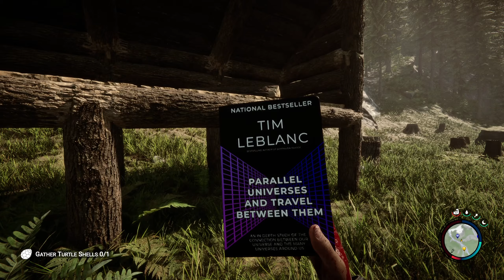Melhorando a Base e derrubando a floresta | Gameplay Ultra Qualidade Sons Of the Forest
Bem-vindo ao Aggressive Hamster, Seu canal relacionado a jogos!

Nosso canal é diario de games que estou jogando no momento, trazendo o gameplay de diversos jogos e deixando o registro aqui na internet.

RTX 4080
32GB DDR5

Ultra qualidade sons of the forest. Derrubando a floresta

Histórico de jogabilidade:
Mantemos um registro de todos os nossos gameplays, que estão disponíveis para assistir em nosso canal. Nossa biblioteca de jogos inclui títulos populares como Dota 2, jogos da saga Resident Evil, jogos indies e muito mais.